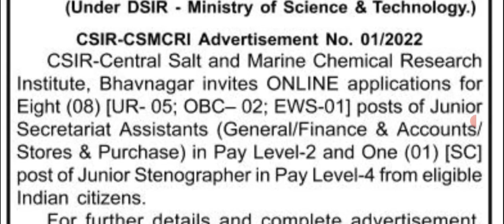CSIR Recruitment 2022 | Government Job 2022 | Govt Job Notice 2022 | Smart Gyan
CSIR vacancy 2022

‎@Smart Gyan  ‎@Assam Competitive Exam  ‎@Online Job